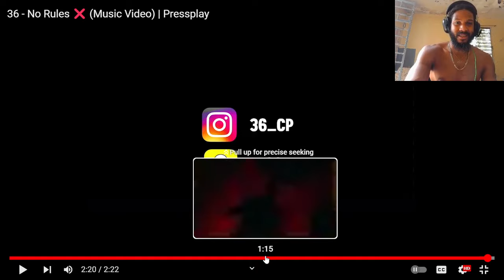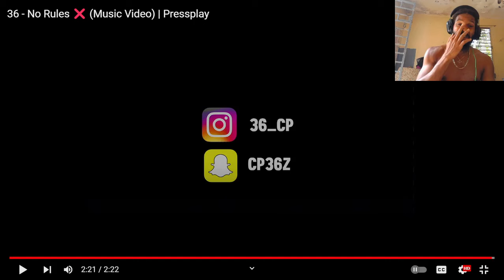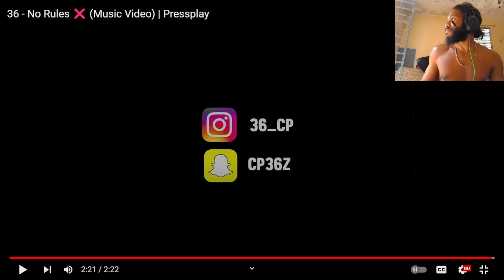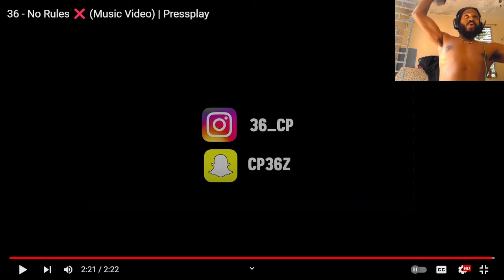NO RULES OUT HERE NO MORE!!! 36 - No Rules ❌ (Music Video) | Pressplay (REACTION)